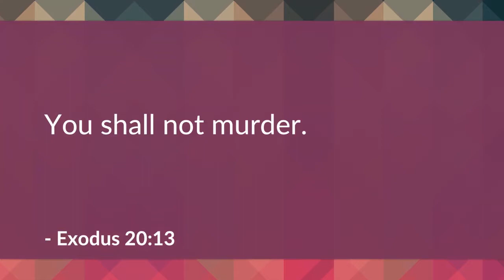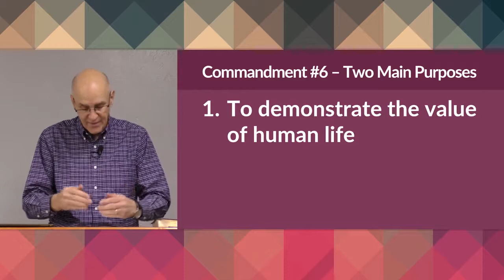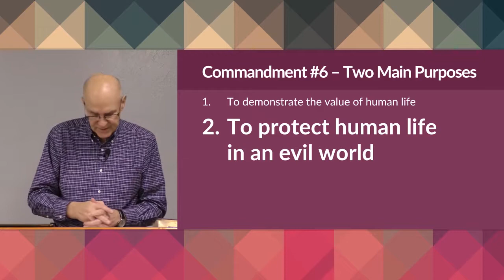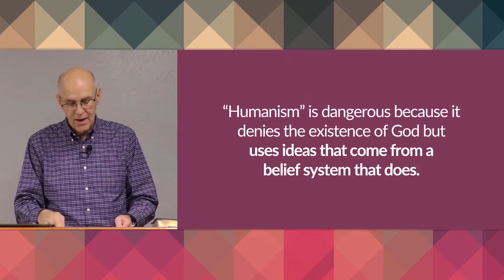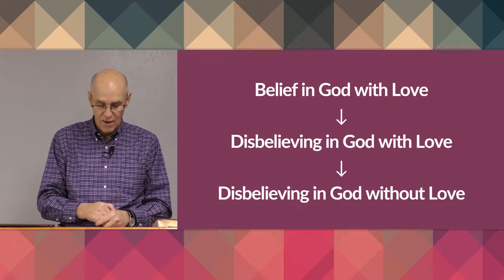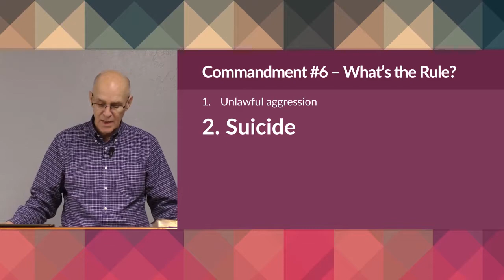Sanctity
the state or quality of being holy, sacred, or saintly